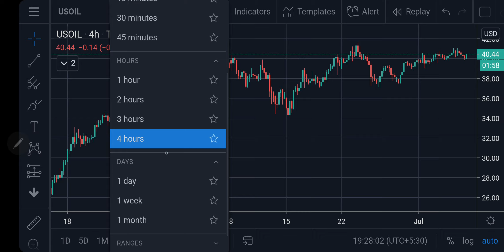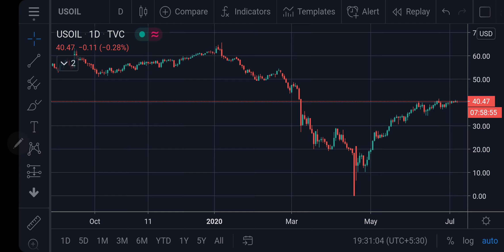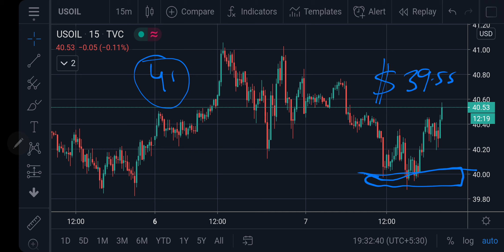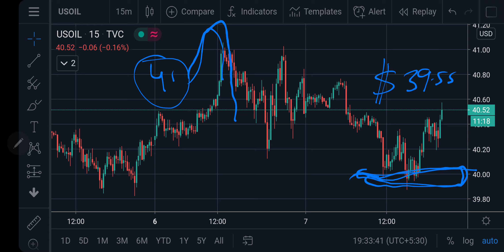WTI Crude Oil Intraday Forecast 07072020 | Technical Analysis | Spot Live Market | Trading Strategy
WTI Crude Oil Intraday Forecast | Technical Analysis | Spot Live Market | Trading Strategy